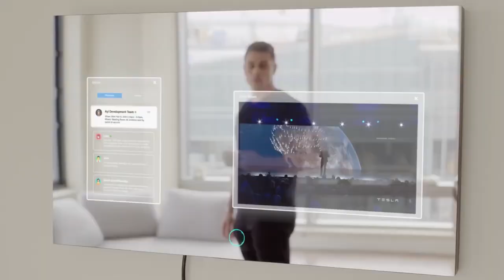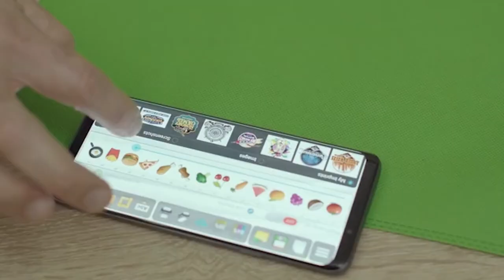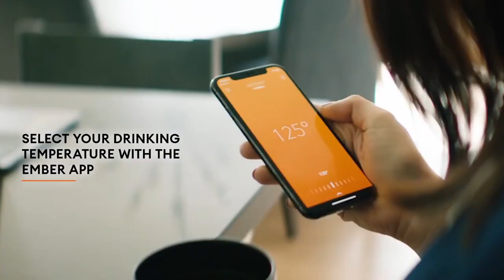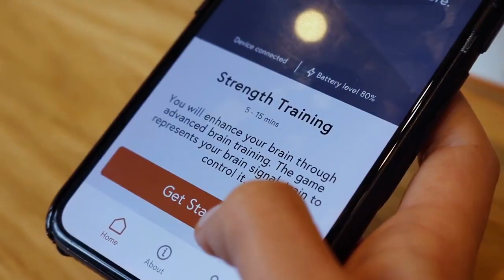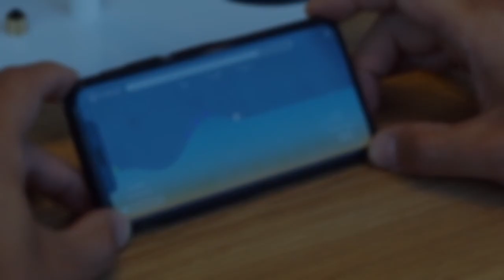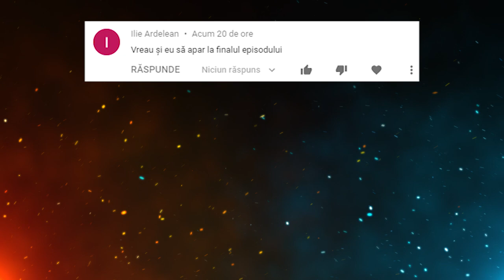Cele Mai Uimitoare GADGET-URI Din Viitor Disponibile ACUM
Surse De Inspiratie: Google, Wikipedia, Youtube, Facebook, OK.